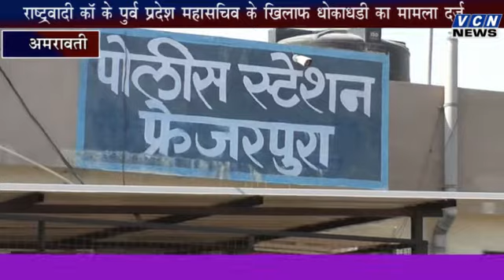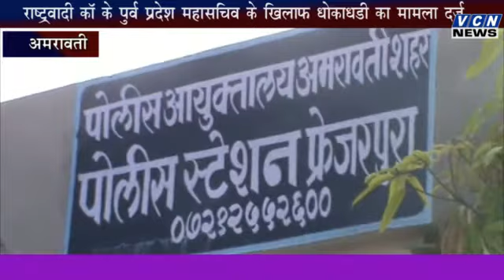01 03 2018